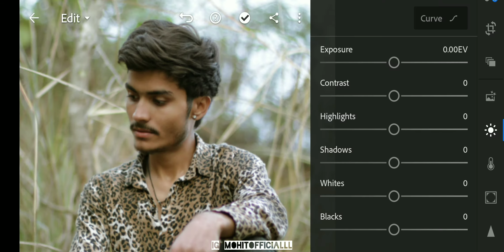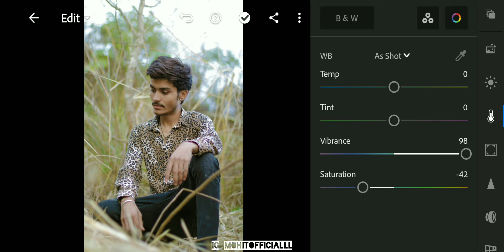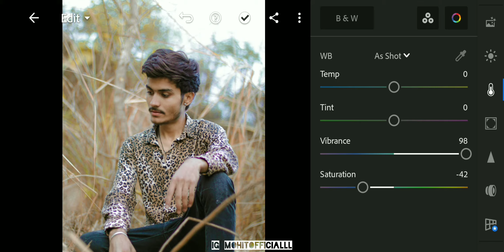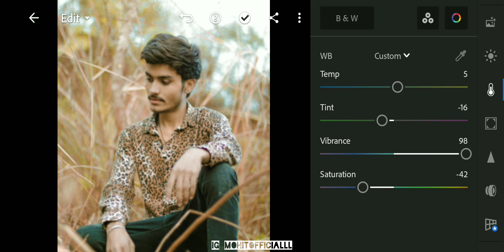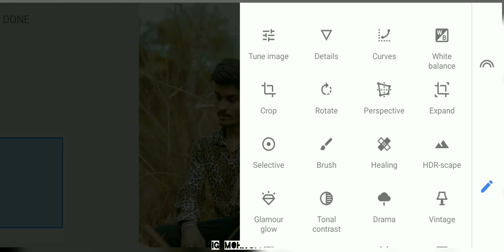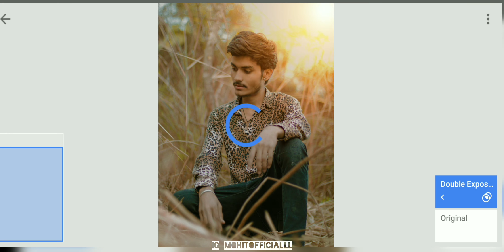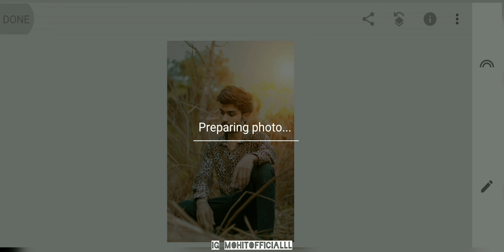Complete Retouching Lightroom mobile in 2 Steps - Mohitofficialll editz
Complete Photo Retouching step by step in hindi
Without losing picture quality Full HD Photo Editing
Use Apps

1) Lightroom
2) Snapseed

Lightroom Retouching
Complete Retouching Lightroom
Lightroom mobile Editing
just 2 steps Retouching
Photo colour griding Lightroom
complete Photo Editing Tutorial